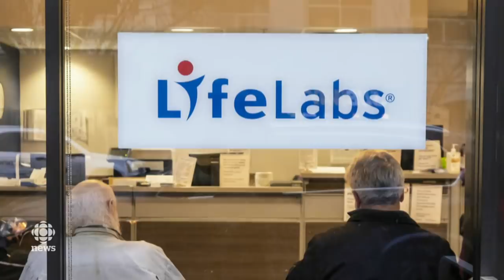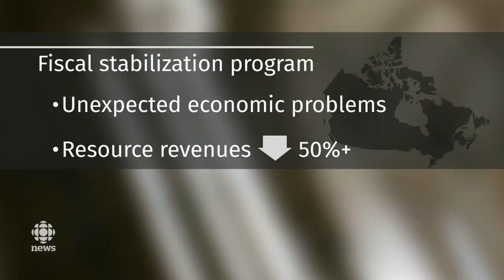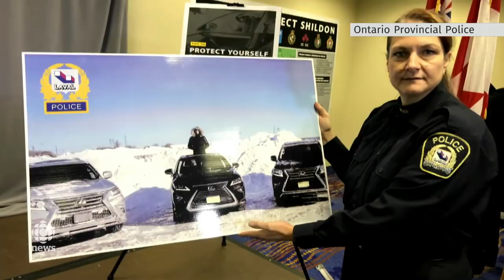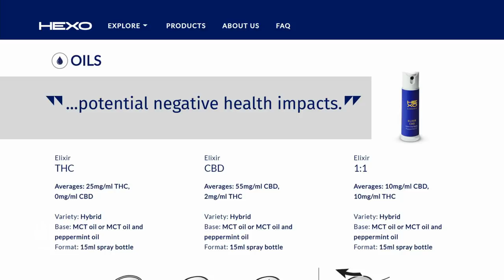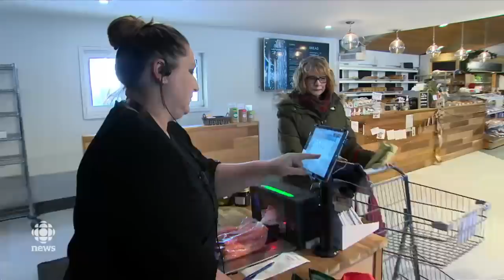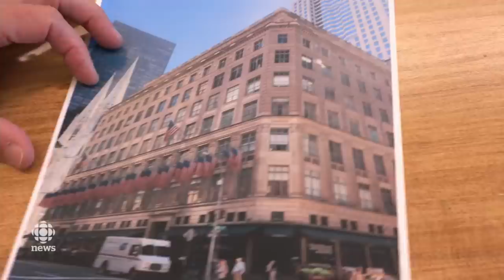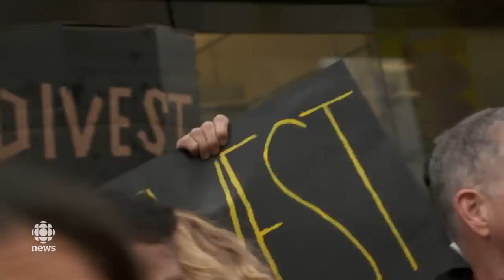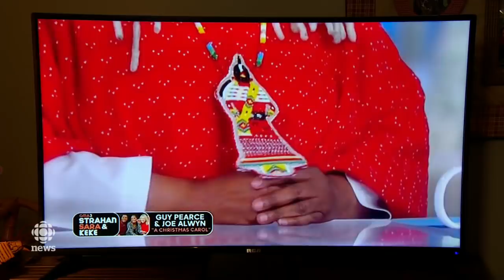The National for Tuesday, Dec. 17 — Impeachment eve; Massive LifeLabs privacy breach